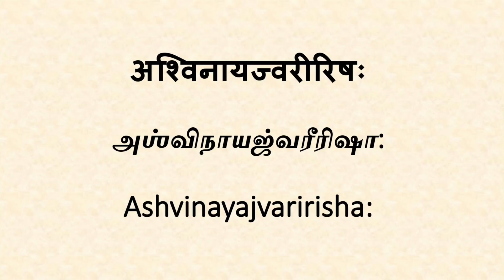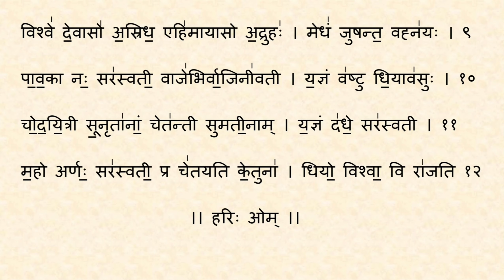अश्विनायज्वरीरिषः । அஶ்விநாயஜ்வரீரிஷா: । Ashvinayajvaririsha: । Rigveda । To gain knowledge ।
Ashvinayajvaririsha: - To gain knowledge and success.

Listening this Suktam will give us the following benefits
1) Knowledge and Wisdom.
2) Wealth.
3) Success in life.

In Rigveda, The above recited 12 mantras are present in 1st Ashtaka, 1st Adhyaya, 5,6th Vargas.

Kind note - We need to learn Veda only from proper Guru. Please don't learn Veda from this video. This only for listening.

The above Suktam is rendered by Sri Ramji Swami.

Occasion to listen - Everyday at any time.

These suktas will benefit us only if we do our Nitya Karmanushtanam everyday. we need to listen to these suktas at least 3 times a day.

We are running a Gurukulam ( E B Rangarajachariar Veda Vedantha Dharma Sastra Gurukulam ) in Chennai. Now more than 30 students are studying in our gurukulam. We are welcoming new students to learn Rigveda. We are also providing Accommodation, Food, Modern Education via NIOS. The age between 8-11 years students can join the Gurukulam. Admission opens till April 30th 2021.
Do encourage us to serve the world to know about our Dharma.

நமஸ்காரம்.
"தர்மோ ரக்ஷதி ரக்ஷித:" என்னும் படியாக ஸநாதந தர்மத்தை காப்பாற்ற வேண்டிய கடமை நாம் அனைவருக்கும் உள்ளது. தர்மத்தை காப்பாற்ற வேண்டும் என்றால் உபநயநமாகிய அனைவரும் வேதாத்யயநம் மற்றும் சாஸ்திரப்யாஸங்களை செய்ய வேண்டும் . அதற்காக இப்பொழுது சென்னை தாம்பரம் அருகில் ( ஈ. ப. ரங்கராஜாச்சாரியார் வேத வேதாந்த தர்ம சாஸ்திர குருகுலம் ) ரிக் வேத குருகுலம் நடத்த பட்டு வருகிறது. இப்போது  30 வித்யார்த்திகள் உபயுக்தமாக (Part time) வேதாத்யயனம் செய்து வருகிறார்கள். இப்போது பூர்த்தியாக ரிக் வேதம் அத்யயநம் செய்வதற்கு வித்யார்த்திகள் வரவேற்கபடுகிறார்கள். வித்யார்த்திகளுக்கு இங்கு தங்கும் வசதி,உணவு வசதி மற்றம் அத்யயனம் அனைத்தும் இலவசமாக வழங்க பட உள்ளது. வித்யார்த்திகள் வேதாத்யயநத்துடன் ஆங்கில படிப்பும் ஓபன் ஸ்கூல் (NIOS) மூலம் பயில வசதி உள்ளது. இங்கு வித்யார்த்திகள் நன்றாக வேதாத்யயநம் சாஸ்த்ராப்யாஸம் மற்றும் ஸ்வாநுஷ்டாநத்துடன் தயார் செய்ய படுவார்கள். வித்யார்த்தியாக வருபவர்களுக்கு 8 முதல் 11 வயது வரை அனுமதி உண்டு. கட்டாயமாக உபநயநம் செய்திருக்கவேண்டும்.  ஏப்ரல் 30 – 2021 வரை வித்யார்த்திகளை குருகுலத்தில் சேர்க்கலாம்.

"வேதோநித்யமதீயதாம்"  என்னும் படியாக உபநயநமாகிய அனைவரும் வேதாத்யயநம் செய்து ப்ரதிதினமும் வேதத்தை சொல்ல வேண்டும் லோகக்ஷேமத்திற்காக.

நன்றி.

ನಮಸ್ಕಾರ

“ಥರ್ಮೋ ರಕ್ಷತಿ ರಕ್ಷಿತ:” ಎಂಬ ವಚನಕ್ಕನುಗುಣವಾಗಿ  ಸನಾತನ ಧರ್ಮವನ್ನು ಕಾಪಾಡುವುದು ನಮ್ಮೆಲ್ಲರ ಕರ್ತವ್ಯ. ಧರ್ಮವನ್ನು ಸಂರಕ್ಷಿಸಬೇಕಾದರೆ ಉಪನಯನವಾದ ಎಲ್ಲರೂ ವೇದಾಧ್ಯಯನ ಮತ್ತು ಶಾಸ್ತ್ರಾಭ್ಯಾಸಗಳನ್ನು ಮಾಡಬೇಕು.  ಈ ಉದ್ದೇಶಕ್ಕಾಗಿ ಚೆನ್ನೈ ನಗರದ ತಾಂಬರಂ ಬಳಿ  ‘ಇ. ಬಿ. ರಂಗರಾಜಾಚಾರ್ಯರ್ ವೇದ ವೇದಾಂತ ಧಾರ್ಮ ಶಾಸ್ತ್ರ ಗುರುಕುಲಂ’ ಎಂಬ ಋಗ್ವೇದ ಗುರುಕುಲವನ್ನು ನಡೆಸಲಾಗುತ್ತಿದೆ.  ಪ್ರಸ್ತುತ  ೩೦ ವಿದ್ಯಾರ್ಥಿಗಳು ಈ  ಗುರುಕುಲದಲ್ಲಿ ಸಪ್ರಯೋಜಕವಾಗಿ ಅರೆಕಾಲಿಕ ಅಧ್ಯಯನ ಮಾಡುತ್ತಿದ್ದಾರೆ.  ಸಂಪೂರ್ಣ ಋಗ್ವೇದ  ಅಧ್ಯಯನ ಮಾಡಲು ಹೊಸ ವಿದ್ಯಾರ್ಥಿಗಳನ್ನು ನಾವು ಸ್ವಾಗತವಿದೆ. ವಿದ್ಯಾರ್ಥಿಗಳಿಗೆ ಊಟ, ವಸತಿ, ವೇದ ಪಾಠ, ಮುಂತಾದ ಸೌಲಭ್ಯಗಳನ್ನು ಉಚಿತವಾಗಿಯೇ ನೀಡಲಾಗುವುದು. ನಮ್ಮಲ್ಲಿ ವಿದ್ಯಾರ್ಥಿಗಳಿಗೆ ವೇದಾಧ್ಯಯನದೊಂದಿಗೆ ಮುಕ್ತ-ಶಾಲೆ (ಎನ್.ಐ.ಒ.ಎಸ್.) ಮೂಲಕ ಆಂಗ್ಲ-ಆಧುನಿಕ ಶಿಕ್ಷಣದ ವ್ಯವಸ್ಥೆಯೂ ಲಭ್ಯವಿದೆ.  ಇಲ್ಲಿ ವಿದ್ಯಾರ್ಥಿಗಳು ವೇದಾಧ್ಯಯನ, ಶಾಸ್ತ್ರಾಭ್ಯಾಸ, ಮತ್ತು ಸ್ವಾನುಷ್ಠಾನಗಳಲ್ಲಿ ಪಾರಂಗತರಾಗುತ್ತಾರೆ.  ಗುರುಕುಲವನ್ನು ಸೇರಬಯಸುವ ವಿದ್ಯಾರ್ಥಿಗಳು ೮-೧೧ ವಯಸ್ಸು ಒಳಪಟ್ಟಿರಬೇಕು, ಹಾಗೂ ಕಡ್ಡಾಯವಾಗಿ ಉಪನಯನ ಸಂಸ್ಕಾರವನ್ನು ಹೊಂದಿರಬೇಕು. ವಿದ್ಯಾರ್ಥಿಗಳು ಏಪ್ರಿಲ್-೩೦-೨೦೨೧ರ ವರೆಗೆ ಗುರುಕುಲಕ್ಕೆ ದಾಖಲಾಗಬಹುದು.

"ವೇದೋನಿತ್ಯಮಧಿಯತಾಂ" ಎಂಬ ಪ್ರಕಾರ, ಉಪನಯನವಾದ ಎಲ್ಲರೂ ವೇದಗಳನ್ನು ಅಧ್ಯಯನ ಮಾಡಬೇಕು, ಮತ್ತು ಲೋಕಕ್ಷೇಮಾರ್ಥವಾಗಿ ಪ್ರತಿದಿನ ವೇದ ಮಂತ್ರಗಳನ್ನು ಜಪಿಸಬೇಕು.

  ಧನ್ಯವಾದಗಳು.